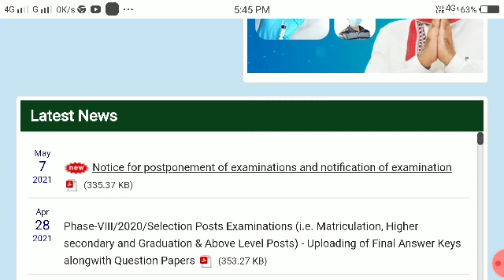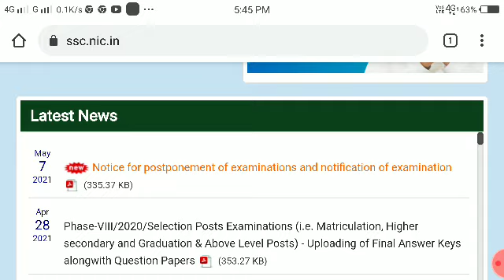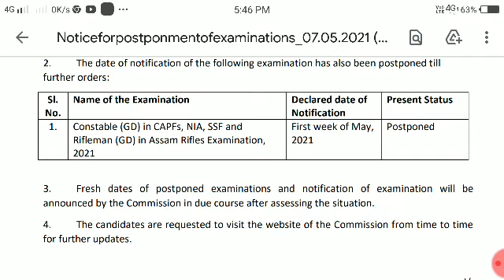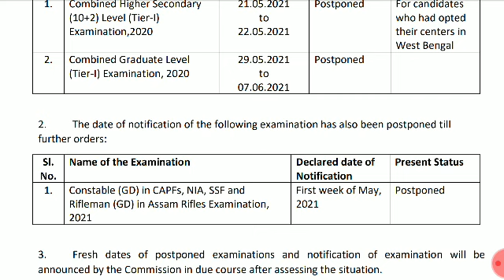SSC(GD) Constable Big Update फैदों Official Notification || Exam Postponed खालामबाय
Official Notification Out Exam Postponed
SSC Gd Constable Exam Postponed Notice
SSC Gd Constable नि Apply खौ Postponed खालामबाय.